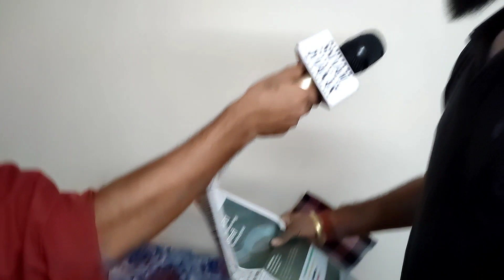upsc aspirants in mukherjee Nagar mukherjee Nagar में छात्रों के नाक में दम कर दिया चोरों ने अब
.mukherjee nagar Delhi
2.Delhi mukhreeje nagar
 3.Mukherjee nagar